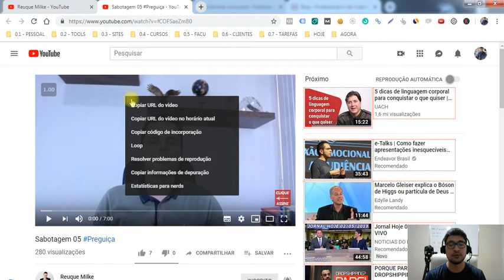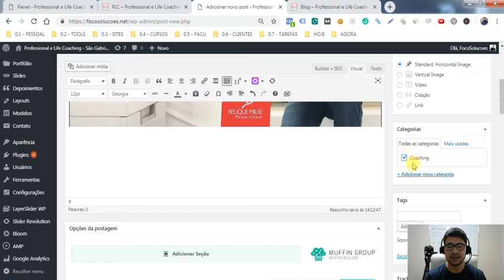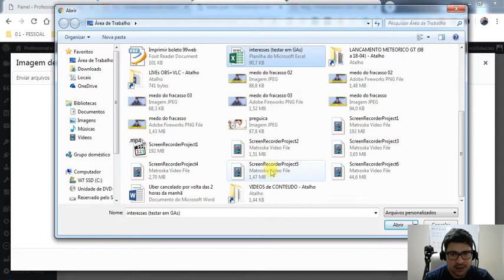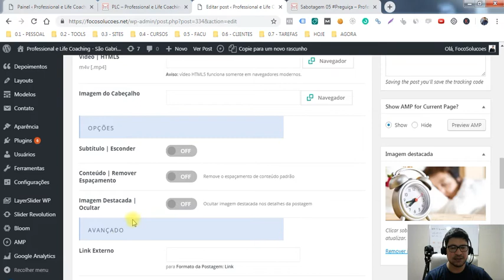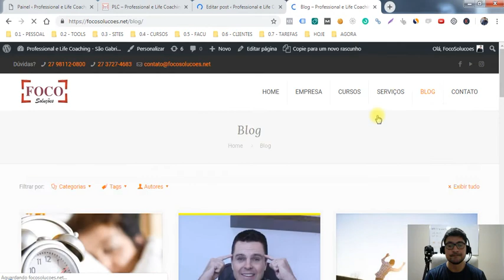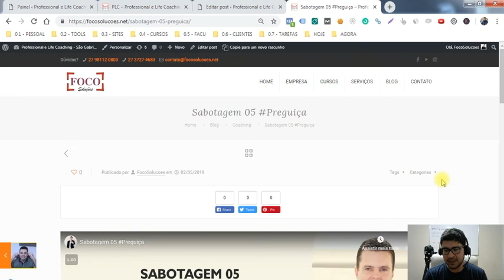Converter "VÍDEO do YOUTUBE" em "ARTIGO do WORDPRESS"...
🎁 EBOOKS GRATUITOS PARA DOWNLOAD ↴

🎁 CURSOS INDICADOS (💟) ↴